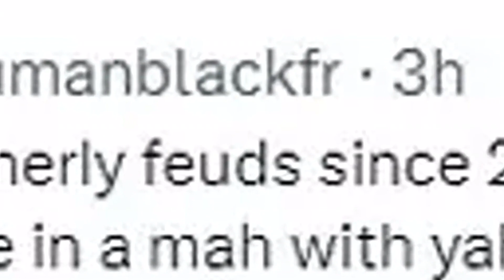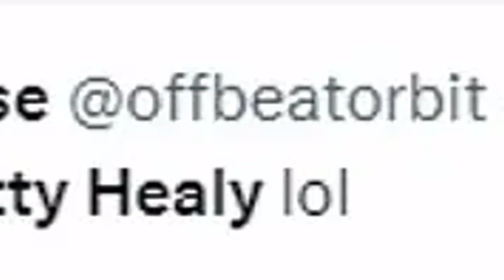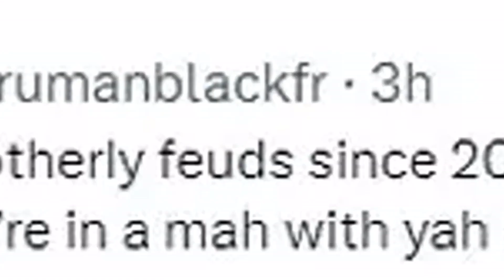Did Taylor Swift's ex Matty Healy bring Oasis back together? Video resurfaces showing the 1975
Did Taylor Swift's ex Matty Healy bring Oasis back together? Video resurfaces showing the 1975 singer telling the feuding siblings to 'grow up and headline Glastonbury' amid their feud